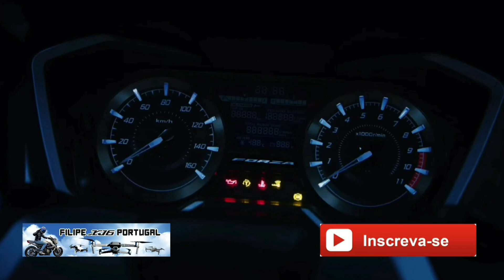Honda Forza 125 ano 2022 Maxi Scooter mostrando o seu lado agressivo